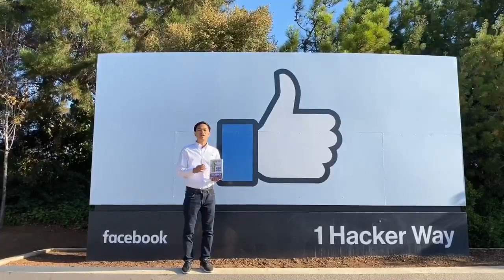[PAM] Chương trình học Facebook Marketing Chuyên nghiệp và Chuyên sâu 2020 by Phan Anh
Cơ Sở 1: Tầng 2, Số 51 Nguyễn Ngọc Vũ, Cầu Giấy, Hà Nội.
Cơ sở 2: Tầng 7, Số 1 Hoàng Đạo Thúy, Hà Nội
Trụ sở: 3A/19, 59 Lê Đức Thọ, Nam Từ Liêm, HN